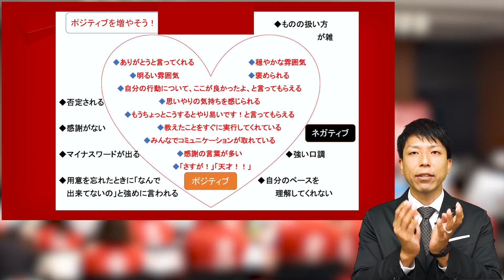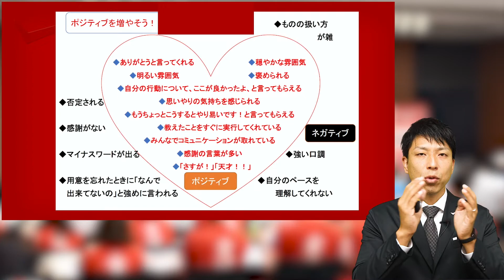簡単に始められる チームビルディングの第一歩 【YouTubeで学ぶ歯科医院経営】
🔶有料級６本の動画をプレゼント🔶
登録するだけで有料級６本の動画
「無料ゼミ」が受け取れる‼

更に、不定期でプレゼント動画あり

有料級の６本の「無料ゼミ」の内容
✅スタッフの不満は労務が８割
✅狙われる残業代はこれだ！
✅同一労働同一賃金でパートの権利意識拡大
✅勤務Ｄｒまで残業代未払請求してくるの！？
✅「辞めるって言ったよね！？」辞めるを止めるは有効か？
✅コロナで患者数が減ってる医院が今すぐ、やるべき３つの取組

累計8,875人が読んで感動した！
～無料小冊子進呈中～

■誰も教えてくれなかった医院活性化の極意教えます！■

簡単に始められる　チームビルディングの第一歩

歯科医院経営において、組織を良くしていくためには、良いチームづくりが欠かせません。

しかし、
「何から手をつけて良いかわからない」
「そもそも、良いチームとは何なのかも明確になっていない」
「チームビルディングなんてレベルが高すぎる」

そのような悩みを持っている先生は、全国にたくさんいらっしゃいます。

この動画では、良いチームとは何なのか、そして、チームを良くしていくための第一歩について、チームビルディングを行っていく方法をご紹介します。

今すぐ、あなたのお友達･先輩･後輩にもこの動画を教えてあげて下さい。

歯科界では異例の１万２千部の大ヒット『歯科医院地域一番実践プロジェクト』

院長限定のLINE登録で超有料級の労務動画５本、コロナに打ち勝つ動画１本を無料プレゼント！